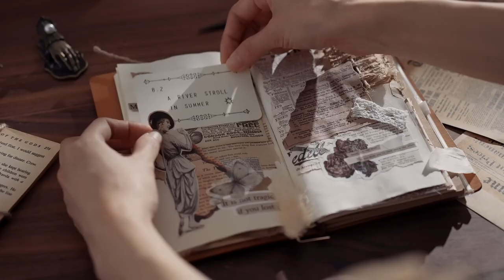Механический печатный станок LK602 от ROKR. Деревянный конструктор, сборная модель, 3d пазл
Создайте для себя рабочую-игровую атмосферу с классической типографской печатной машиной XVIII века. В набор деревянного конструктора для самостоятельной сборки DIY вы найдете множество маленьких необычных для классических конструкторов элементов: буквы, знаки препинания, цифры, смайлики, рамки, штампы и многое другое — всего более сотни различных символов. Алфавит представлена на английском языке. С Печатным Станком Вы сможете создавать собственные визитные карточки (визитки), рисунки для дневников, поздравительные открытки и многое другое.